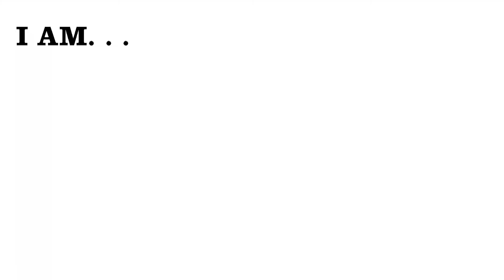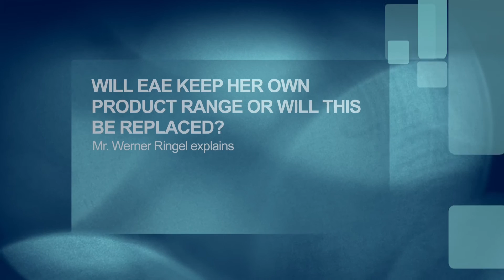Q.I. Press Controls and EAE are joining forces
Mr Erik van Holten (CEO Q.I. Press Controls) and Mr Werner Ringel (CEO of EAE) about the acquisition of EAE by Q.I. Press Controls and the future perspectives.